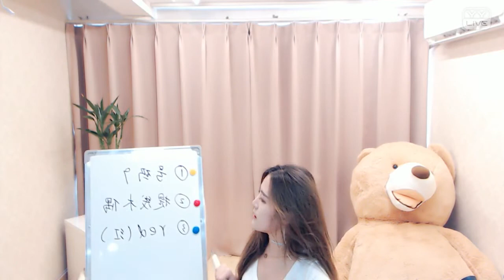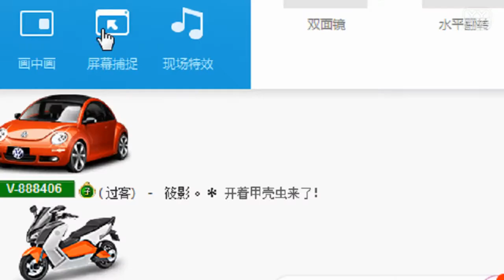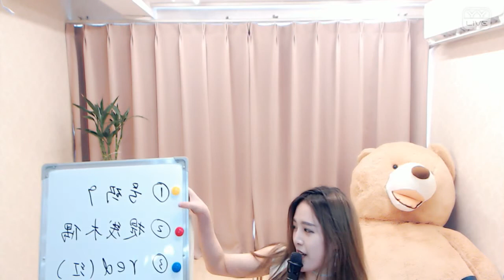YY LIVE 燃舞蹈 小古力 -《燃舞蹈》（Artists Singing・Dancing・Instrument Playing・Talent Shows).mp4